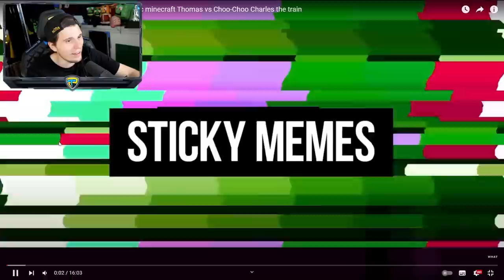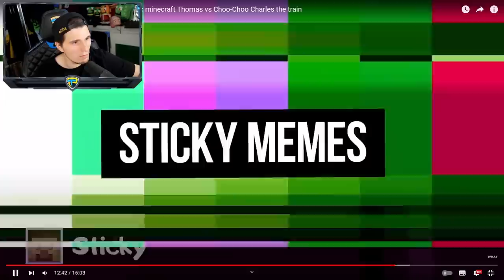Paluten REAGIERT auf Choo-Choo Charles in Minecraft (Minecraft Memes)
Ich reagiere auf: @StickyMemes